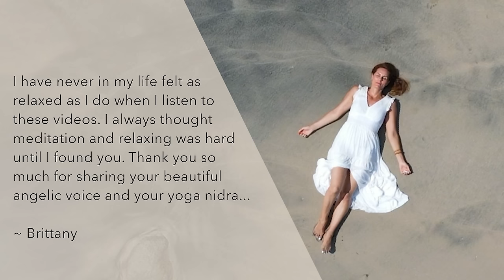Astral Projection Guided Meditation | Yoga Nidra | 3rd Eye Technique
Welcome to this Astral Projection Guided Meditation | Yoga Nidra | 3rd Eye Technique. This guided meditation is designed to help you astral travel with ease. I will guide you to a state of mind awake body asleep using yoga nidra (also known as non sleep deep rest or NSDR).

Once you're in this state of deep conscious relaxation, I will lead you on a journey through the chakras. You are encouraged to just let go and follow your own intuition in choosing an exit technique to have an out of body experience (OBE or OOBE).

This astral travel guided meditation uses the yoga nidra method I learned on Ally Boothroyd's Transformational Sleep course.

My voice will fall away after about 30 minutes of guidance, allowing you to immerse yourself in binaural beats and continue whatever experience you are having - whether it's deep relaxation, a full out-of body experience or deep sleep.

The astral projection guided meditation can also be used as a sleep meditation as my voice will not bring you back and you are free to drift in a state of deep sleep. This is astral travel meditation technique is most effective with headphones as it uses binaural beats.

MY FAVOURITE ASTRAL PROJECTION BOOKS
► Adventures Beyond the Body: How to Experience Out-of-Body Travel (Amazon)
► The Secret of the Soul: Using Out-of-Body Experiences to Understand Our True Nature (Amazon)
► Hacking the Out of Body Experience: Leveraging Science to Induce OBEs:
►Journeys Out of the Body (Amazon)
► Ultimate Journey (Amazon)
► Far Journeys (Amazon)

Rosalie Yoga is all about helping you lay the foundations for personal growth and transformation through yoga nidra, meditation and yoga practices. All my teachings are designed to help you untangle stress from the body, tap into your inner guidance and leave you feeling nourished from the inside out.

IF YOU WANT TO KNOW MORE ABOUT HOW TO ASTRAL PROJECT

GUIDED ASTRAL PROJECTION MEDITATIONS TO TRY NEXT

YOGA NIDRA/ NSDR MEDITATIONS TO TRY

Rosalie

obe

I'm a big fan of Amazon, and many of my links to products are links to those products on Amazon. I am a participant in the Amazon Services LLC Associates Program, an affiliate advertising program designed to provide a means for us to earn fees by linking to Amazon.com and related sites.